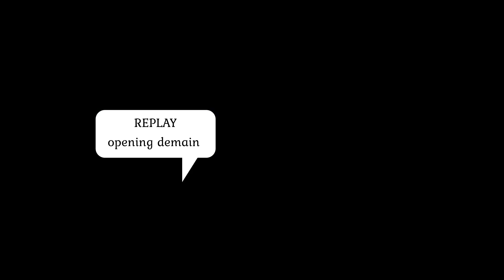OUVERTURE x600 APEWICUBES à 18h00 ! DOFUS ( plumes vibrantes )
N'hésite pas à t'abonné si le contenu te plaît ! ☻